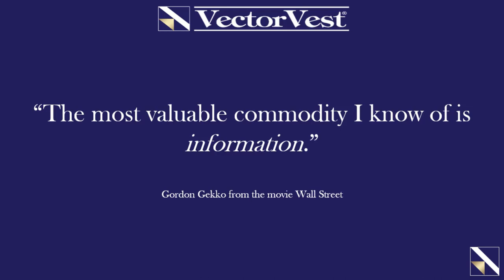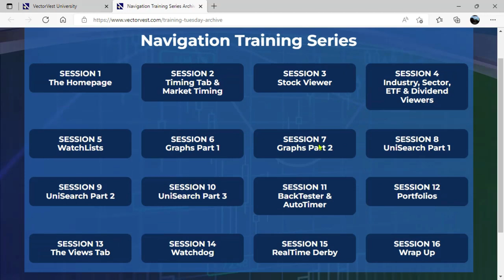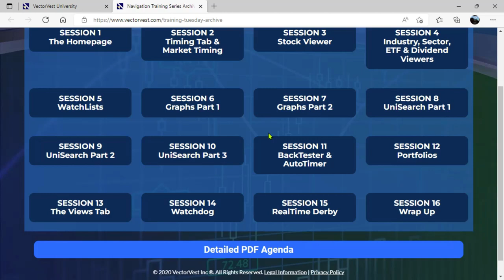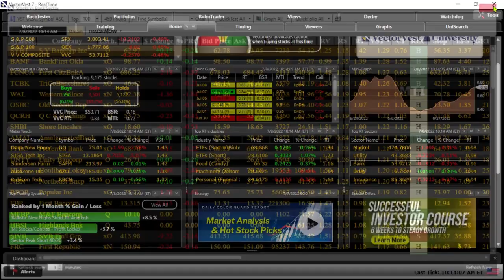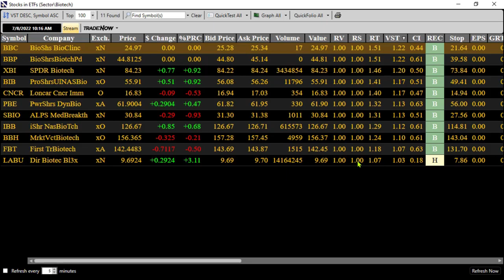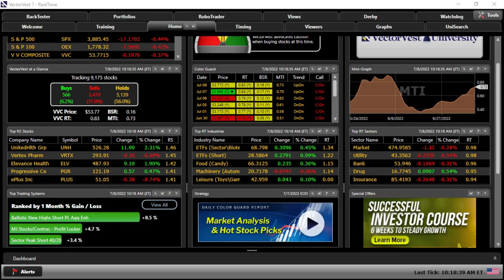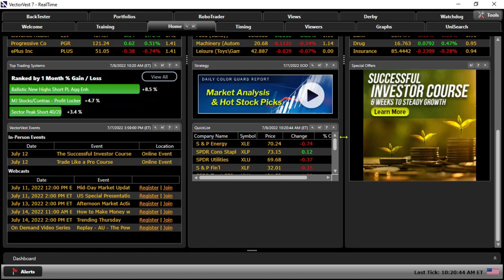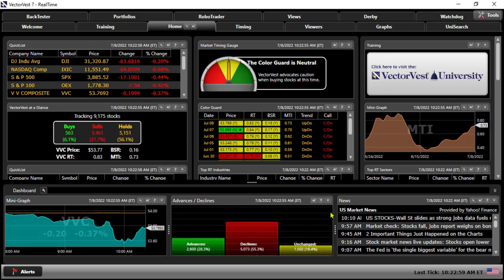Information: The Most Valuable Commodity | VectorVest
Dr. DiLiddo’s 7 Secrets to Making Money with VectorVest has been hailed as the “crown jewel” of VectorVest presentations. That presentation shows in detail, not only the power of the information VectorVest provides for the individual investor, but also how to apply it.
Secret Four is “Exploit the Homepage.” Join Mr. Jim Penna, Manager of Retirement Services, as he shares the extensive treasure trove of information provided on the Homepage and why Information is a commodity you need to be long in this market.